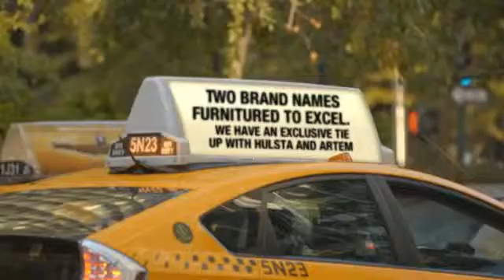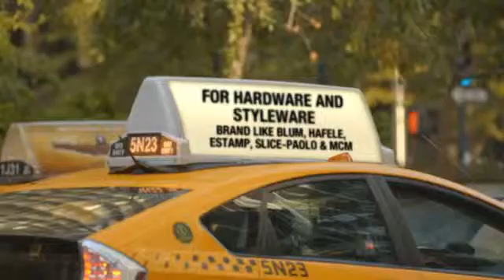Interior Design for Kitchen in Bangalore-Trisha Interiors Extraordinaire - Best Interior Designer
Interior Design forKitchen in Bangalore-Trisha Interiors Extraordinaire - Best Interior Designer

Planning to remodel your kitchen. Now the Best Interior Design for Kitchen in Bangalore is just a call away. Contact Trisha Interiors Extraordinaire, and get started with your dream kitchen with inspirations and excellent designs.

Your search for international brands in interiors is over. Trisha Interiors is Bangalore's first interiors superstore, bringing all interior related products under one roof. Hacker in Kitchen, ArteM and Hulsta in Furniture, Rolf Benz Sofas, Artemide and Vistosi in Lighting, Hafele and Blum in Hardware categories are some of the world's most renowned brands in interiors, straight from the design catwalks.

We at 'Trisha' know how to turn abstract ideas into reality. This creative approach towards interiors has brought the company a long way.